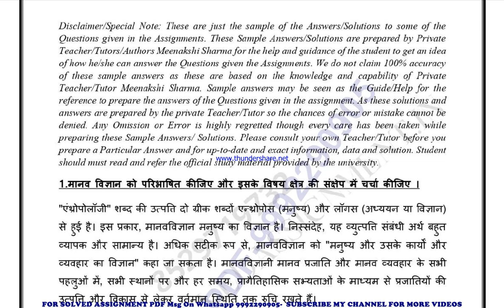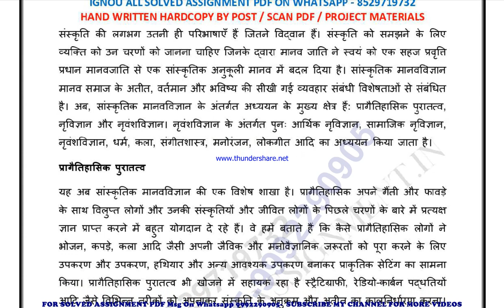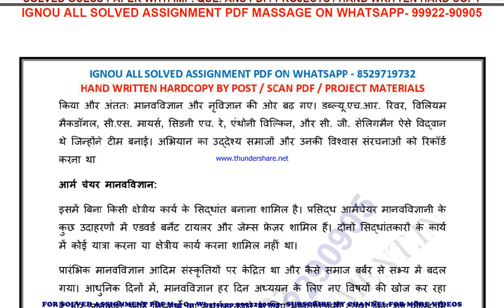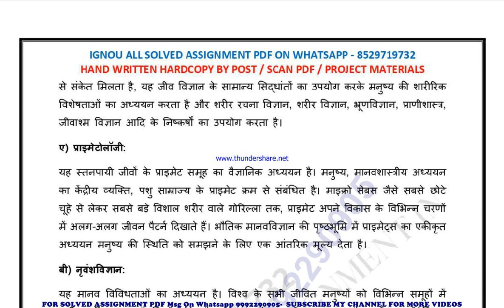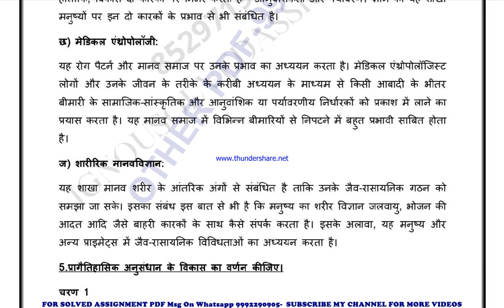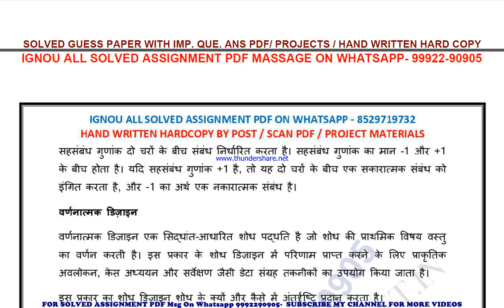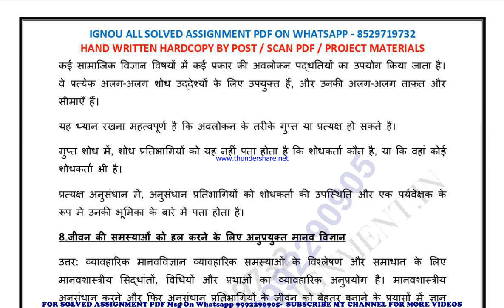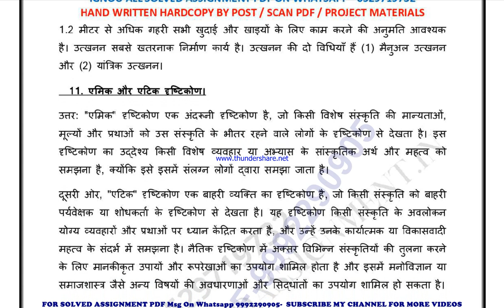banc 131 solved assignment 2023-24 | banc 131 solved assignment in hindi 2024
price-
bag-30rs

banc 131 solved assignment in hindi,
 banc 131 ignou assignment 2023-24,
  banc 131 solved assignment 2023-24,
 ignou banc 131 solved assignment free,
  solved assignment ignou 2023-24 banc 131,
 solved assignment of banc 131,
 ignou solved assignment banc 131,
 banc 131 ignou solved assignment kaise download kare,
 ignou solved assignment 2023-24 banc 131,
bag banc 131 solved assignment,
bag banc 131 solved assignment 2023-24 in hindi,
bag banc 131 solved assignment in hindi,
bag banc 131 ignou assignment 2023-24 solved,
bag banc 131 solved assignment 2023-24,
ignou bag banc 131 solved assignment free,
bag banc 131 solved assignment ignou 2023-24,
solved assignment ignou 2023-24 bag banc 131,
banc 131 solved assignment ignou exam preparation ignou exam
banc 131 exam how to study for ignou,
exam banc 131 exam preparation preparation for,
gnou exams banc 131,
 ignou banc 131 exam preparation,